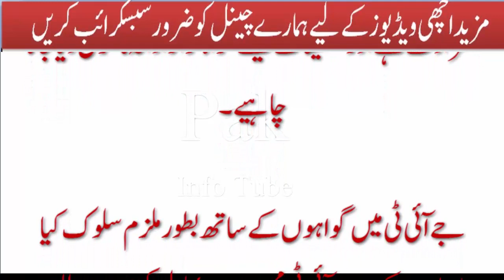حسین نواز تصویر لیک معاملہ شدت اختیار کرگیا/Hussain Nawaz's leaked picture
The Supreme Court on Wednesday sought a reply from the Panama case Joint Investigation Team (JIT) against the leaking of Prime Minister Nawaz Sharif's son Hussain Nawaz's picture.
وزیر اعظم کے صاحب زادے حسین نوازنے جے آئی ٹی میں پیشی کی تصویرلیک ہونے کا معاملہ سپریم کورٹ میں اٹھادیا ہے۔انہوں نے سپریم کورٹ میں آئینی درخواست دائر کردی ہے۔

درخواست میں انہوں نے تصویر کا لیک ہونا اور وڈیو ریکارڈنگ ،ضابطہ اخلاق اور قانون کی خلاف ورزی بتایا ہے۔ تحقیقات کے دوران وڈیو ریکارڈنگ دباؤ ڈالنے کے مترادف ہے اور تحقیقات کیلئے گواہ کو آزادانہ ماحول دیا جانا چاہیے۔

جے آئی ٹی میں گواہوں کے ساتھ بطور ملزم سلوک کیا جارہا ہے جبکہ جے آئی ٹی ممبران دباؤ ڈال کر اپنے مطلب کے بیانات لینا چاہ رہے ہیں۔

انہوں نے مزید بتایا کہ جے آئی ٹی میں پیش ہونے والوں کو گرفتاری اورسنگین نتائج کی دھمکیاں بھی دی جارہی ہیں